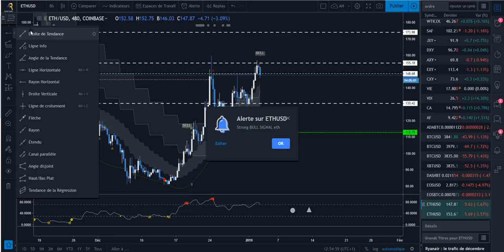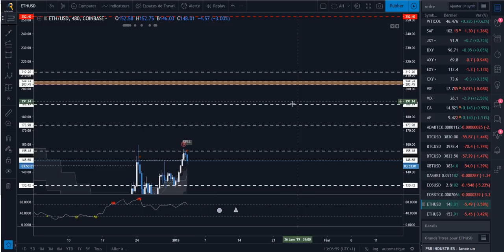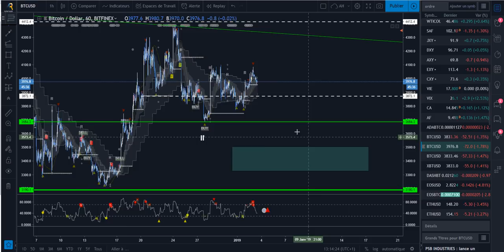[Market_Reader] Bitcoin Etherum: Toujours en CONSOLIDATION